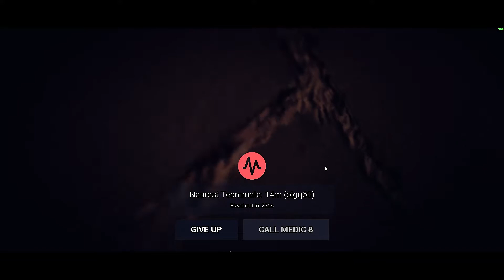Close Quarter Combat in Fallujah - Squad Gameplay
Just a random quick Squad Skirmish experience in Fallujah. I hope you enjoy this "try-hard" cinematic gameplay.